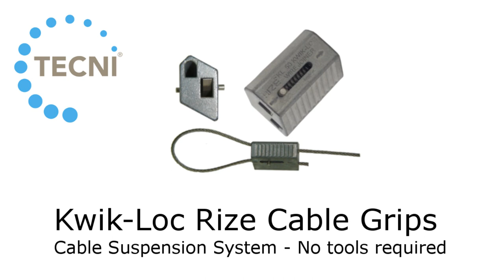Cable Suspension System - No Tools Required - Kwik-Loc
Kwik-Loc Zip-Clip Rize Cable Suspension System with Quick Release Cable Grippers for Easy Adjustment On-Site. These Tested Cable Suspension Systems come with a Guaranteed Working Load Rating.

5:1 Factor of Safety

No Tools Required
Simple to install & adjust by hand
Can suspend vertically or at an angle
Reusable for other projects